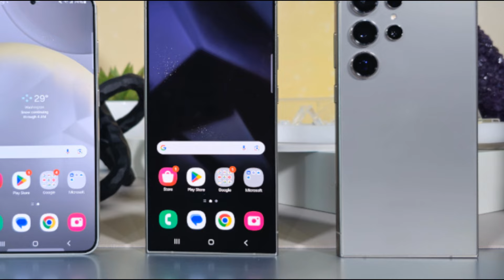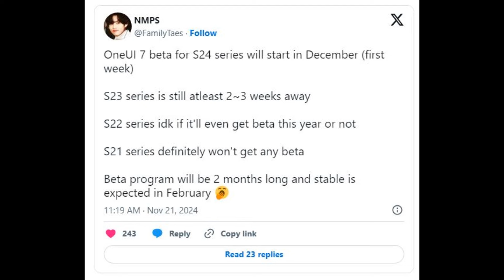تحديث سامسونج وان يو اي 7 و موعد وصوله لهذه الهواتف🔥📲😲One UI 7 Date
تحديث وان يو اي 7 و موعد وصوله لهذه الهواتف🔥📲😲One UI 7 Date
سلسلة جالكسي اس 24 تحصل على تحديث مهم قبل وان يو اي 7😲📲🔥GALAXY S24 SERIES Update Before One UI 7
تحديث سامسونج وان يو اي 7 وأول الهواتف التي ستحصل عليه🔥📲😲One UI 7 IS HERE
تحديث سامسونج وان يو اي 7 وتغيير جدري😲🔥📲One UI 7 Big Change
تحديث سامسونج وان يو اي 7 قادم في هذا التوقيت بميزات خرافية📲🔥😲One UI 7 Date & Features
One UI 7 For GALAXY S24 ULTRA
واجهة سامسونج وان يو اي 7 ستغير تجربتكم مع الهواتف الى الافضل😲📲🔥One UI 7 AMAZING NEW EXPERIENCE